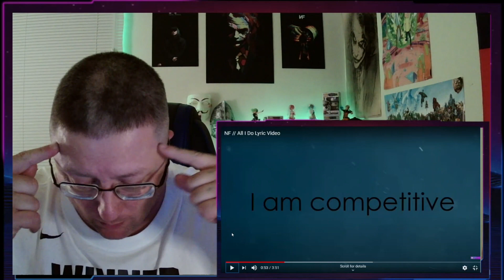NF - ALL I DO | I love the hyped up NF!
Want to meet a BEAUTIFUL Filipina woman like I have? Check out ChristianFilipina.com and use my link to create an account